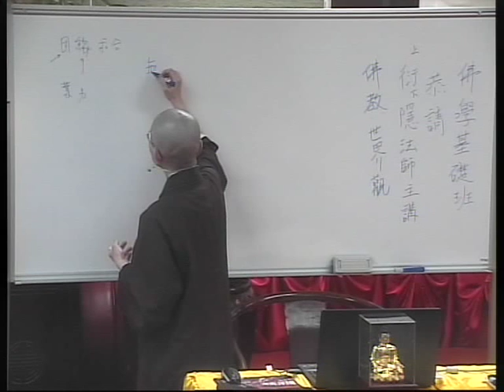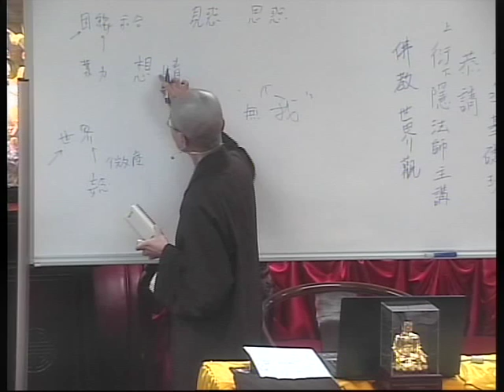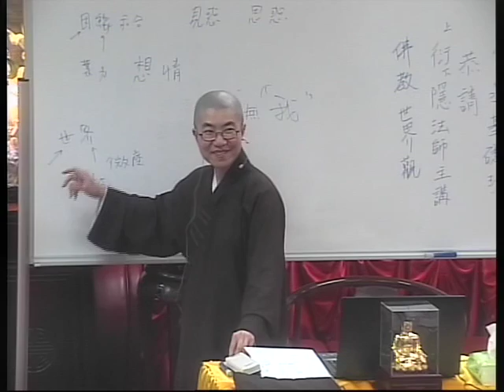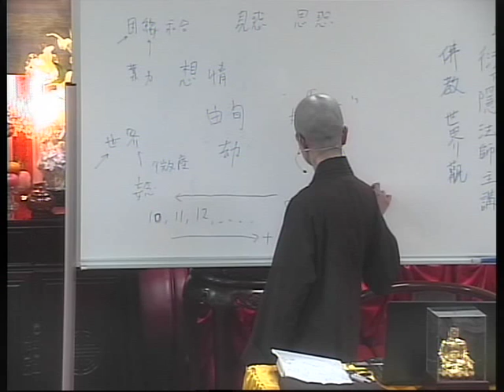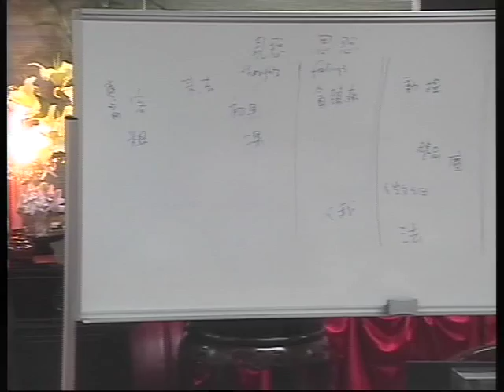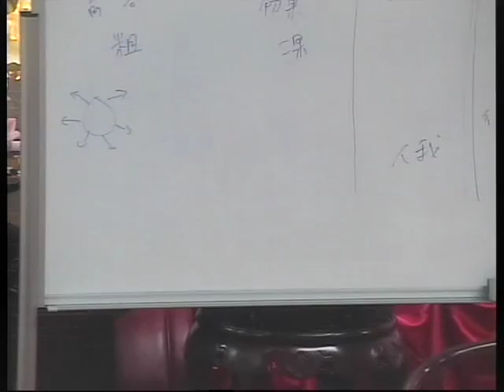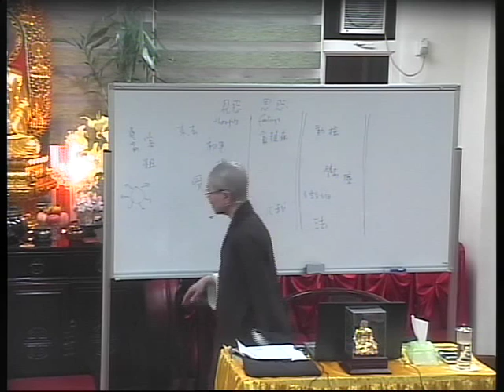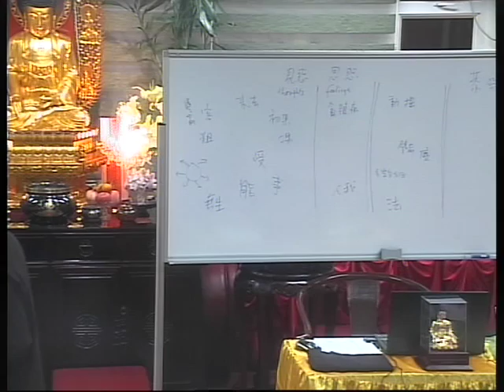佛教青年協會_佛學基礎班_佛教世界觀_衍隱法師_20130119